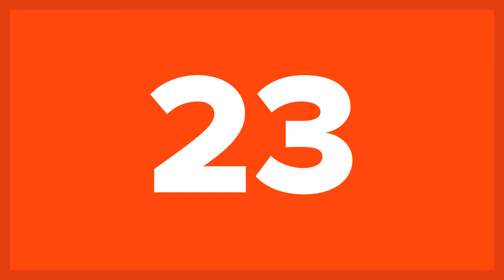25 of the Most Destructive Small Creatures in the World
25 of the Most Destructive Small Creatures in the World | List25

Some of the smallest creatures can be the most destructive living beings on planet earth. A handful of these destructive small creatures are responsible for millions of dollars worth of property damage. But property is not the only thing these creatures destroy. Some destroy life-giving crops, sending thousands of people to an early grave via starvation. Others, cause a sort of psychological destruction, where their annoyance has led people to become alcoholics and even cause structural damage themselves all in the name of dealing with the traumatic experience. And yet others terrorize humanity with their silent but deadly ability to transmit diseases to unsuspecting people with devastating results. Ranging from minor annoyances to nightmares of Biblical proportions, these are 25 most destructive small creatures in the world.

To alleviate confusion: We are defining "small creatures" as any living being smaller than 24 inches. "Destruction" can be of property, food, ecosystem, emotion, comfort, and health. Furthermore, though this list attempts to begin with "the least destructive" creature, the list is not strictly ranked and is open to interpretation.

Lice
Cockroaches
Silverfish
Bedbugs
Army Ants
Cotton Bollworm
Gypsy moth
Spider Mite
The common mynah
Κhapra beetles
Carpenter Bees
Carpenter ants
Termites
Cane toads
Locusts
Giant African Snails
Fleas
Deer Tick
Rats
Beavers
Fat–Tailed Scorpion
Brazilian Wandering Spider
Lionfish
Tsetse Flies
Mosquitoes